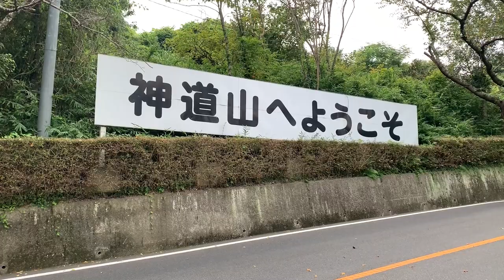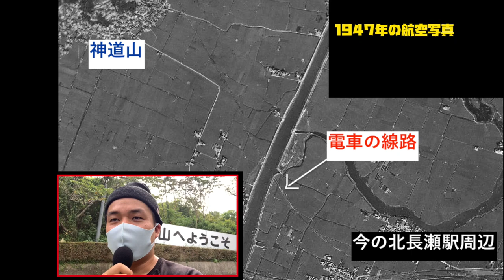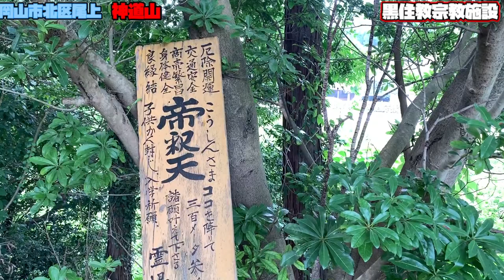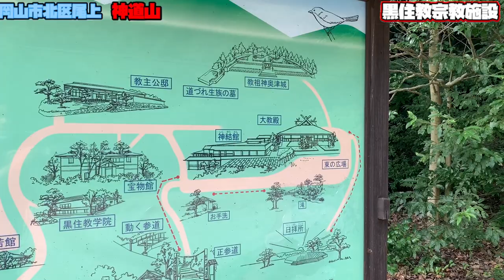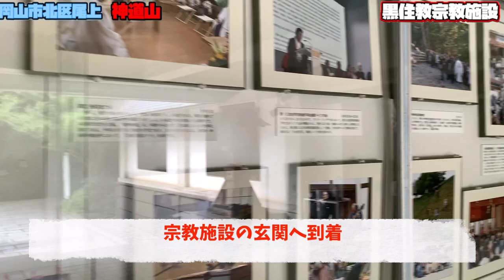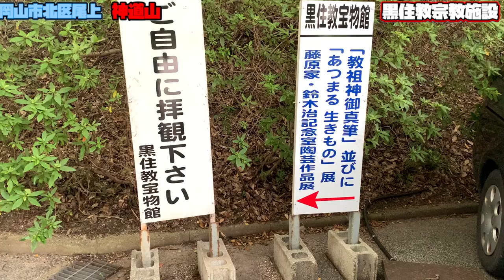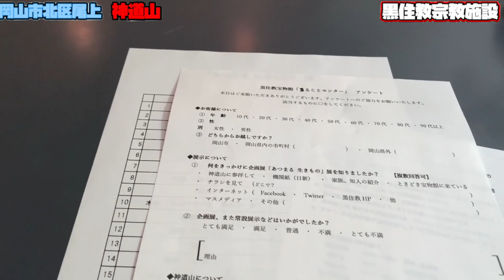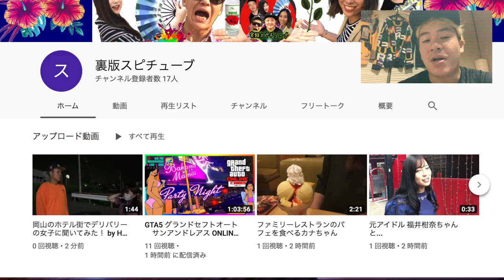岡山観光【サプライズ花火の打ち上げ場所にもなった神道山 】黒住教宗教施設に行く！《なぞの廃線跡》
岡山観光WEBより